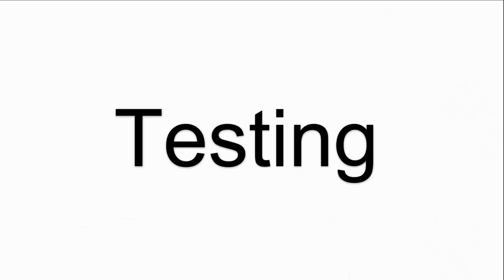IC754CGF15CTD GE Fanuc QuickPanel View HMI Panel Glass Replacement Repair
IC754CGF15CTD GE Fanuc QuickPanel View Series HMI Touch Glass Repair Replacement
where you can find GE Fanuc QuickPanel View Series IC754CGF15CTD Touch Digitizer, more parts and product detail than you ever thought possible!

IC5002CA0000-FF  IC754VBF12CTD  IC754VSB06MTD
IC754CBF08CTD  IC754VBF12CTD-CB  IC754VSB06MTD-BB
IC754CBF12CTD  IC754VBF12CTD-EC  IC754VSB06MTD-CC
IC754CBF15CTD  IC754VBF15CTD  IC754VSB06MTD-EF
IC754CBL06CTD  IC754VBF15CTDCA  IC754VSB06MTD-JH
IC754CBL06MTD  IC754VBF15CTD-KH  IC754VSB06MTD-LH
IC754CGF08CTD  IC754VBI06MTD  IC754VSF12CTD
IC754CGF08CTD-CB  IC754VBI06SKD  IC754VSF12CTD-AA
IC754CGF12CTD  IC754VBI06STD  IC754VSF12CTD-CB
IC754CGF12CTD-AA  IC754VBI06STD-GF  IC754VSF12CTD-FC
IC754CGF15CTD  IC754VBI08CTD  IC754VSF15CTD
IC754CGF15CTD-FG  IC754VBI08CTD-BB  IC754VSF15CTD-BA
IC754CGL06CTD  IC754VBI10MTD  IC754VSF15CTD-DF
IC754CGL06CTD-EE  IC754VBI10MTD-BB  IC754VSF15CTD-FG
IC754CGL06CTD-FH  IC754VBI12CTD  IC754VSF15CTD-GH
IC754CGL06MTD-AB  IC754VBI12CTD-BB  IC754VSF15CTD-JH
IC754CGL12CTD  IC754VBI12CTD-JJ  IC754VSF15CTD-KH
IC754CGL12CTD-EE  IC754VBI12MTD  IC754VSI06MTD
IC754CKF08CTD  IC754VBI12MTD-FE  IC754VSI06MTD-BB
IC754CKF12CTD  IC754VBL06CTD  IC754VSI06MTD-CC
IC754CKF15CTD  IC754VBL06MTD  IC754VSI06MTD-DC
IC754CKL06CTD  IC754VBL12CTD  IC754VSI06MTD-FF
IC754CKL06MTD  IC754VG112CTD-HH  IC754VSI06MTD-KH
IC754CSF06CTD  IC754VGB06CTD  IC754VSI06MTD-LH
IC754CSF06CTD-KJ  IC754VGB06CTD-BA  IC754VSI06MTD-LK
IC754CSF06CTD-NL  IC754VGF08CTD  IC754VSI06MTD-MH
IC754CSF06CTD-RL  IC754VGF08CTD-AA  IC754VSI06SKD
IC754CSF12CTD  IC754VGF08CTD-BA  IC754VSI06STD
IC754CSF12CTD-HK  IC754VGF08CTD-CB  IC754VSI06STD-AB
IC754CSF12CTD-KL  IC754VGF08CTD-DB  IC754VSI06STD-BB
IC754CSF12CTD-MM  IC754VGF12CTD  IC754VSI06STD-GF
IC754CSF15CTD  IC754VGF12CTD-FC  IC754VSI06STD-JH
IC754CSF15CTD-FG  IC754VGF15CTD  IC754VSI06STD-KH
IC754CSF15CTD-GH  IC754VGF15CTD-DF  IC754VSI06STD-LH
IC754CSF15CTD-HK  IC754VGF15CTD-JH  IC754VSI10MTD
IC754CSF15CTD-JH  IC754VGI06MTD  IC754VSI10MTD-CC
IC754CSL06CTD  IC754VGI06MTD-LH  IC754VSI12CTD
IC754CSL06CTD-HF  IC754VGI06SKD  IC754VSI12CTD-CC
IC754CSL06CTD-JG  IC754VGI06SKD-CB  IC754VSI12CTD-CD
IC754CSL06CTD-ML  IC754VGI06SKD-CE  IC754VSI12CTD-DD
IC754CSL06CTD-NL  IC754VGI06SKD-FG  IC754VSI12CTD-DG
IC754CSL06CTD-PM  IC754VGI06STD  IC754VSI12CTD-EG
IC754CSL06CTD-QN  IC754VGI06STD-BB  IC754VSI12CTD-FG
IC754CSL06CTD-RN  IC754VGI06STD-GF  IC754VSI12CTD-HH
IC754CSL06MTD  IC754VGI06STD-HF  IC754VSI12CTD-KJ
IC754CSL06MTD-AA  IC754VGI08CTD  IC754VSI12MTD
IC754CSL06MTD-BA  IC754VGI08CTD-BA  IC754VSL06CTD
IC754CSL06MTD-GG  IC754VGI08CTD-CB  IC754VSL06CTD-CB
IC754CSL06MTD-JH  IC754VGI10MTD  IC754VSL06CTD-EC
IC754CSL06MTD-QN  IC754VGI10MTD-BB  IC754VSL06CTD-KG
IC754CSL12CTD  IC754VGI12CTD  IC754VSL06CTD-ML
IC754CSL12CTD-DA  IC754VGI12CTD-AA  IC754VSL06CTD-NL
IC754CSL12CTD-EC  IC754VGI12CTD-HH  IC754VSL06CTD-QN
IC754CSL12CTD-FD  IC754VGI12CTD-KJ  IC754VSL06CTD-RN
IC754CSL12CTD-GE  IC754VGI12MTD  IC754VSL06CTD-SN
IC754CSL12CTD-HH  IC754VGI12MTD-AA  IC754VSL06MTD
IC754CSX06CTD  IC754VGI12MTD-HF  IC754VSL06MTD-KH
IC754CSX06CTD-AB  IC754VGL06CTD  IC754VSL12CTD
IC754CSX06CTD-ED  IC754VGL06CTD-EE  IC754VSL12CTD-DA
IC754OBF12CTD  IC754VGL06CTD-HJ  IC754VSL12CTD-EB
IC754OBL12CTD  IC754VGL06CTD-JJ  IC754VSL12CTD-EC
IC754OTL06CTD  IC754VGL06CTD-ML  IC754VSL12CTD-EG
IC754VBB06CTD  IC754VGL06CTD-NL  IC754VSL12CTD-FD
IC754VBB06MTD  IC754VGL12CTD  IC754VSL12CTD-FE
IC754VBB06MTD-BB  IC754VGL12CTD-DB  IC754VSL12CTD-GE
IC754VBB06MTD-GF  IC754VKF08CTD  IC754VSL12CTD-GH
IC754VBB06MTD-KH  IC754VSB06CTD  IC754VSL12CTD-HJ
IC754VBF08CTD

VICPAS is the leading global provider of replacement, we have an inventory of membrane keypad keyboards, protective film, touchscreen, plastic cases and other accessories for GE Fanuc HMI repair replacement.

Skype: CMT-Kandy
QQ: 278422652